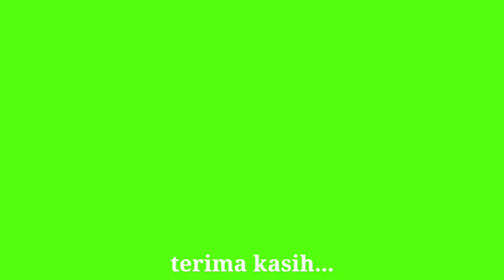Domba Hasil Ternak Kemitraan Dijual Rp 2,7 - 5,0 Juta di Sukaluyu Ciranjang Cianjur Bagian Pertama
Kemitraan dalam peternakan domba dan kambing bukan suatu hal yang tidak mungkin...contohnya ada di Sukaluyu Ciranjang antara Mas Ripai dengan beberpa peternak domba di sekitar rumah masih dalam satu desa di Singasari.
Pola kemitraan dapat disepakati bersama sama oleh kedua belah pihak.
Saat ini mendekati lebaran qurban merupakan saat menjual hasil kemitraan ke pasaran umum hewan qurban.

Mari kita saksikan videonya bersama sama. Tidak lupa saya ucapkan terima kasih kepada sahabat ternak yang sudah subscribes, like, comment, and share. Yang belum ayooo subscribes agar tidak ketinggalan update video dari pasar hewan dan kandang ternak setiap hari.